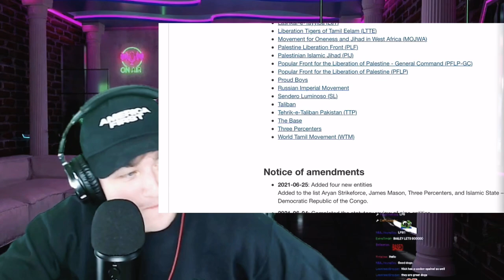Tyler Russell goes on good night groyper | Canada First clips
This is Dalton Clodfelder's show Good night groyper which is a great show watch his show You can watch Tyler Russell show which you can watch every weekday 8pm EST